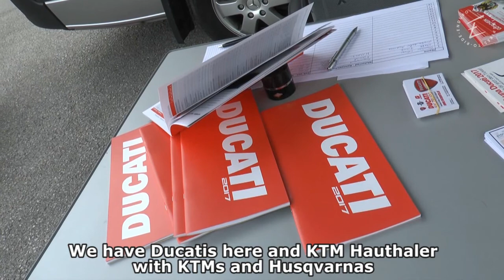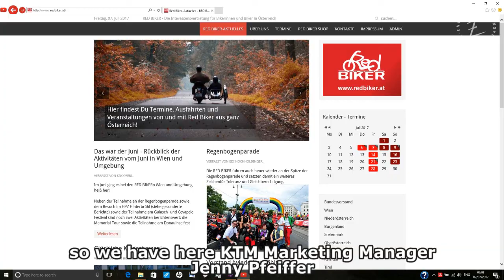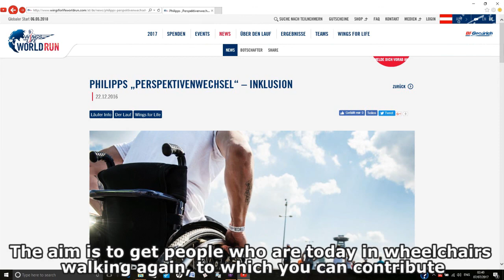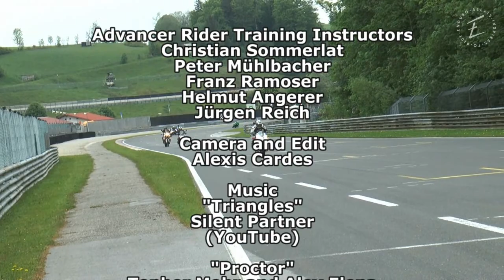Advanced Rider Training on the Salzburgring Racetrack Episode 1: The Couse of the Day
Police Officer and Advanced Rider Training Instructor Christian Sommerlat takes the riders through the day´s training sections before heading out onto the racetrack.